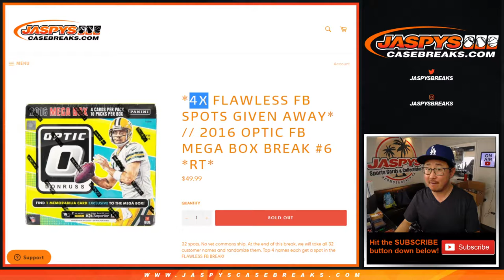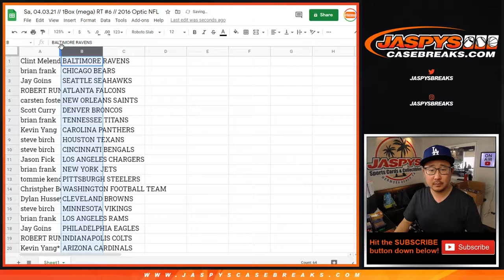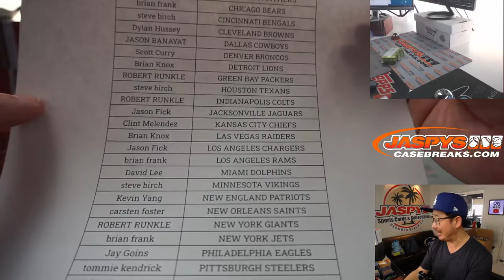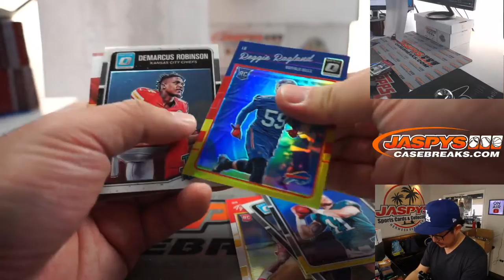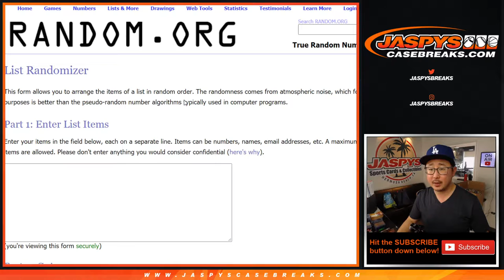Sa, 04.03.21 // 1Box (mega) RT #6 // 2016 Optic NFL